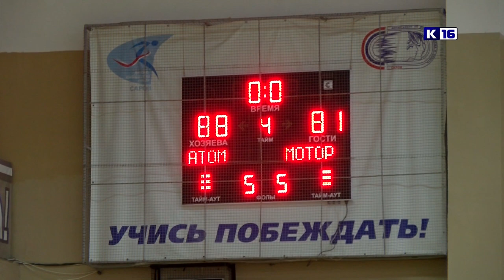БК «Атом» - чемпионы Нижегородской области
Стал известен чемпион Нижегородской области по баскетболу среди команд «Нижегородской любительской баскетбольной лиги». В решающей игре в спорткомплексе «ЮНИОР» встретились баскетбольный клуб «Атом» и «Мотор» из Заволжья.